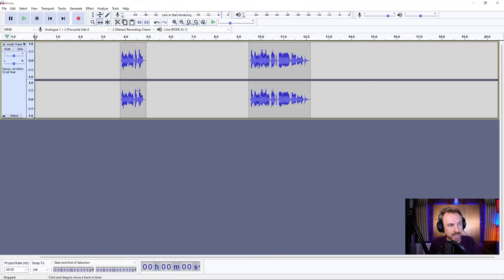How to Split Audio in Audacity? | Audacity Tutorial For Beginners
If you're a total newbie in Audacity, you have to watch this video!
I'll explain the absolute basic: How to split and move audio in Audacity. In this Audacity Tutorial 2022, I'll show you how to split audios for edits and how to move them around.
As a little extra help, I'll share with you the keyboard shortcut to split an audio file!

◀ 🎙 Audacity Presets! 🎧 The audio presets I use.

This video is part of my Audacity tutorial series for beginners 2022.
mrc.fm/audacityforbeginners

0:00 How to split Audio in Audacity?
0:07 Check out my Audacity Course!
0:23 Intro MRC
0:33 How do you Split one Audio file?
1:05 Delete the Audio Parts you don't need
1:12 Move the Audio Parts around
1:22 Use this Keyboard Shortcut!
1:37 Use my Audacity presets!
1:58 Outro MRC